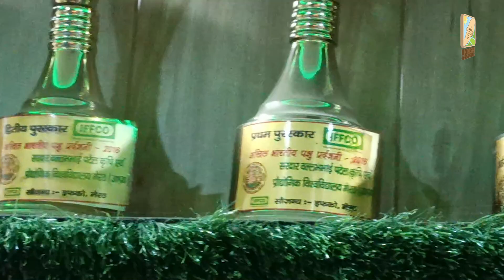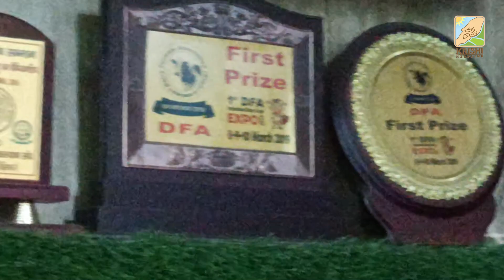मुर्रा भैंस रख-रखाव I Expert सुखबीर ढांडा से जानिए !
मुर्रा भैंस का DIET PLAN मुर्रा भैंस Expert सुखबीर ढांडा से जानें !

प्यारे किसान भाइयों एवं पशु पालक भाई बहनों,

                   हमारा पशु सेहतमंद होगा तो हमारी डेयरी पर दूध का उत्पादन अधिक होगा I यहां पर ध्यान देने योग्य बात यह है कि अगर पैसा खर्च करने के बाद भी हमारे पशु सही मात्रा में दूध नहीं दे रहे हैं तो कही न कहीं हमारे पशु आहार के प्रबंधन  में कमी है I  प्रस्तुत वीडियो में मुर्रा भैंस पालन विशेषज्ञ डेयरी फार्मर श्री सुखबीर  ढांडा जी किसान भाइयों एवं डेयरी पालक भाई बहनों को भैसों के आहार और पशु सेहत से सम्बंधित महत्वपूर्ण जानकारी साझा कर रहे हैं I

                   सुखबीर ढांडा जी के अनुसार पशु पालन व्यवसाय का संबंध मानव के शौक से जुड़ा हुआ है I  पशुओं का उचित रख रखाव, उन की सेहत  बरकरार रखना, पशुओं के सेहत एवं  सुंदरता मुकाबले करवाना और उन की नस्ल  (Breeding) सुधार का पूर्ण रूप से प्रयास करना, यह सब तभी संभव है जब हम अपने मन से कोई भी काम करते है I  उन का कहना है कि सभी किसान भाइयों एवं डेयरी पालक भाई बहनों को पशु पालन व्यवसाय सिर्फ पैसा कमाने के लिए नहीं करना चाहिए बल्कि पशुओं का मानव सभ्यता से गहरा रिश्ता जोड़ कर रखने के लिए इस काम को अंजाम देना चाहिए, क्योंकि पशु धन हमारे जीवन का अभिन्न अंग हैं I  धन्यवाद  !